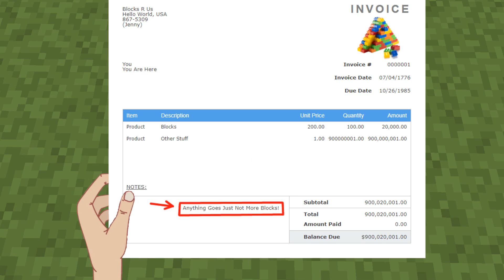GC Block Project